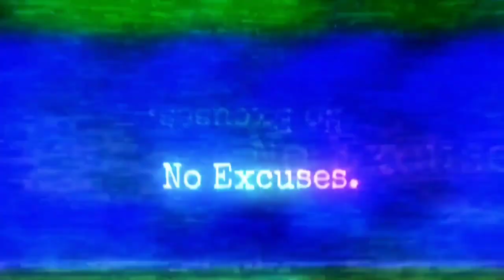Positive Sarcasm Podcast: "Breast Cancer Nutrition Tips, Q&A"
The world is a better place with boobies, so here are a few nutrition tips from Healthline on how to keep them healthy. plus Q&A.